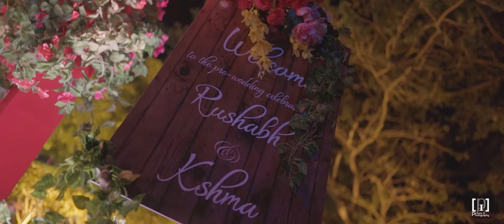Rushabh + Kshma | Same Day Edit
With an array of photographic and related services, Picture It Photo Co. has grown into one of the best wedding photographers in Mumbai. The fusion of human emotions with their own different hues captured in pixels makes up Picture It.

We are one of the Best Wedding Photographers in Mumbai! Events such as weddings are about traditions and rituals, about momentous moments, about journeys of discovery and about new relationships. To cement all of that together you need something strong, something beautiful and something everlasting. That’s what Picture It Photo Co. creates for you-beautiful memories that outlive time and space with our specialized Candid Photography & Cinematic Film

In Mumbai, things are always happening and competition is cut-throat, but amidst it all we are there for you, providing artistically and stylistically, the joyous moments of a lifetime. Love may be in the air, but we capture that too by not missing out on those hidden glances, the subtle displays of affection, the latent nuances that emerge stealthily—oblivious to all eyes but that of our camera!